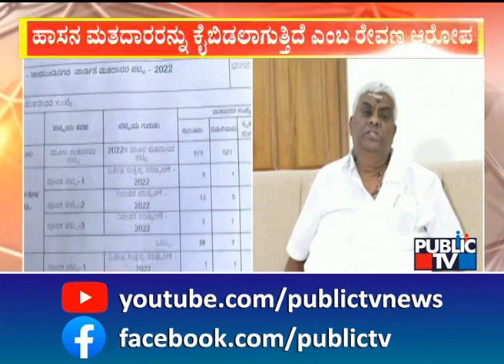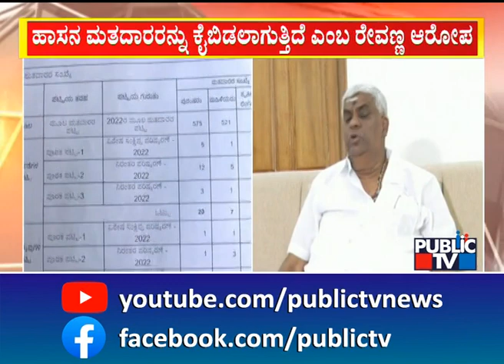Preetham Gowda Hits Back At HD Revanna's Allegations | Public TV